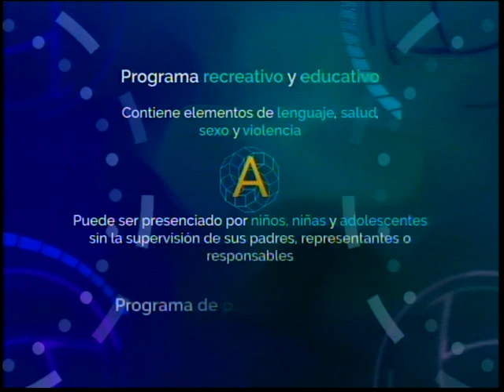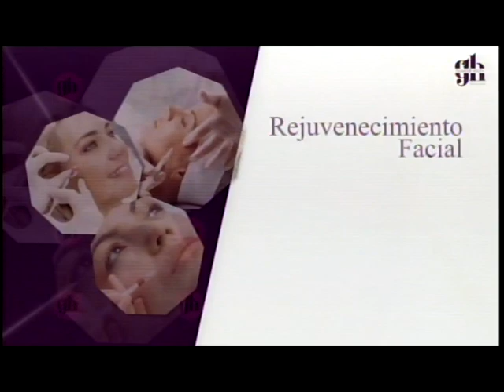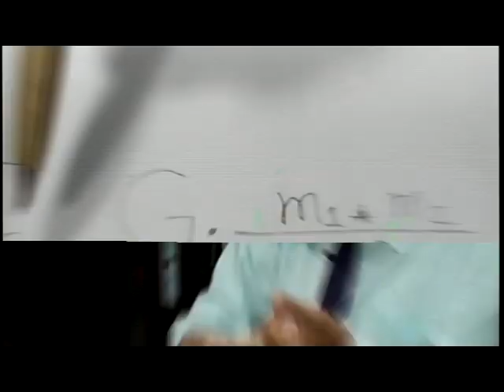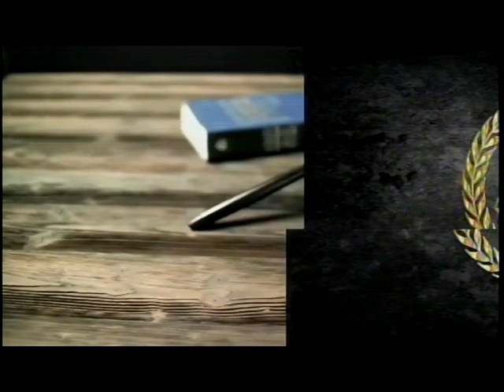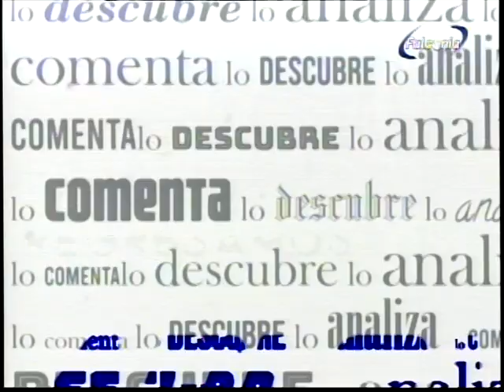DIALOGO JURIDICO 27 02 23 DRA THAYDE SANCHEZ